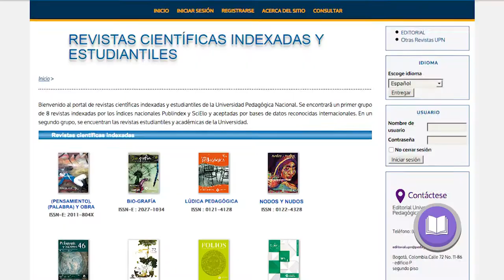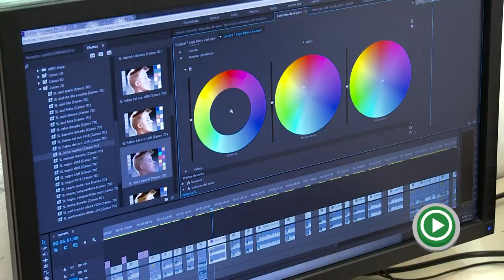Universidad Pedagógica Nacional - Filbo 2017